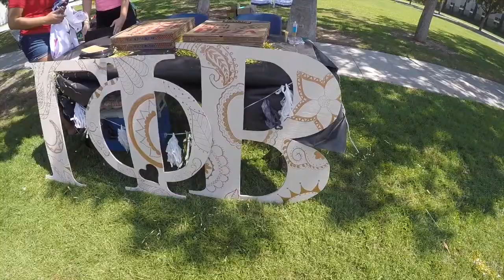CSUB Gamma Phi Beta Bid Day 2017